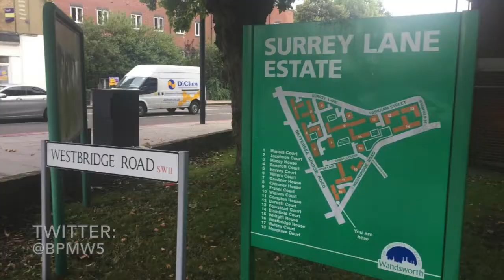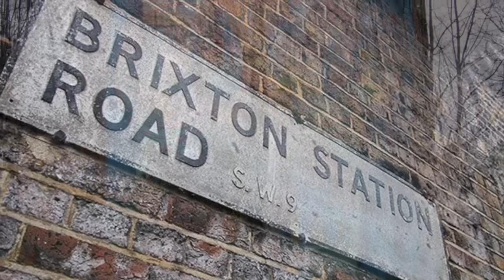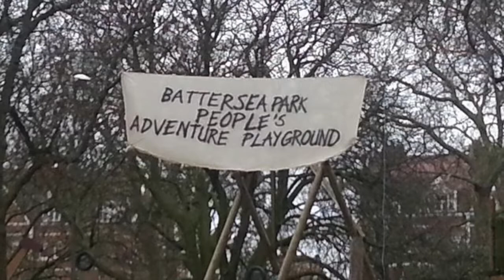Worldly - Wouldn't you like to get away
Wouldn't you like to get away :) - A view through my window...

Blinx Productions and Mike White

Tracks for sale - DM for more details